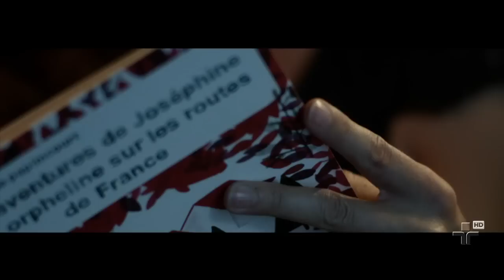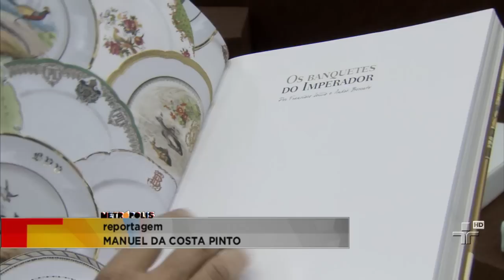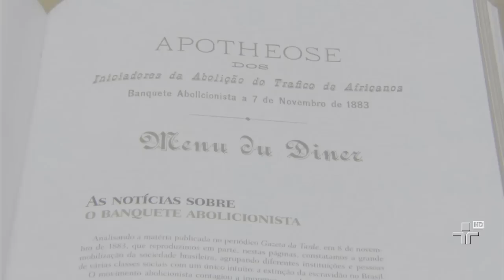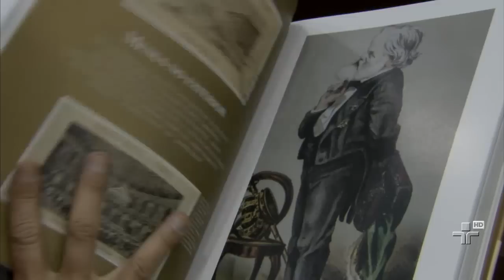Adriana Sanchez no Metrópolis! - 27/08/14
A jovem cineasta suíça que retrata a história da própria família em seus filmes. O trabalho da diretora Annie Gisler é uma as atrações do festival internacional de curtas.
No estúdio tem a cantora, pianista e sanfoneira Adriana Sanchez homenageando Luiz Gonzaga.